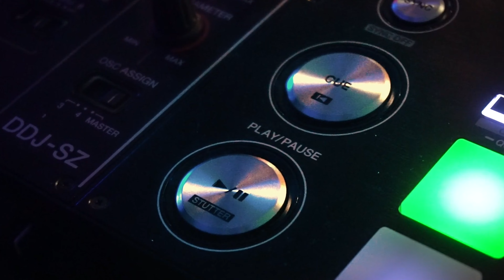8-1 Eagles suffer first loss Monday night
We are a family production team that designs, edits, and optimizes your audio & visual needs. We have audio engineers, video editors, designers, and artists. Our channel is a variety channels that will host and showcase gaming, streaming, sound, video, editing software, equipment, unboxing, beauty, music, fashion, sports and family fun! Just choose the playlist that you came to enjoy.

👇🏽Link to Mixtape 💿📼🔥(Hell On Wheels)👇🏽

Link to DCSP new channel 👇🏽